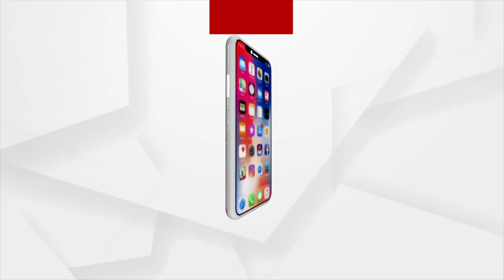ଅଧିକ ଲାଭ ଆଶାରେ ନକଲି ମେଡିିସିନ ବିକ୍ରି କରାଯାଉଛି